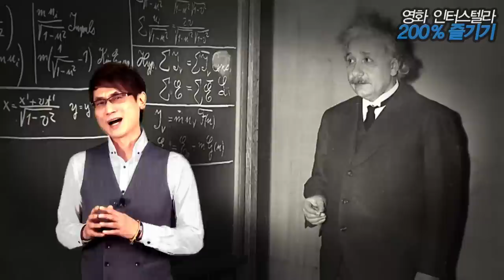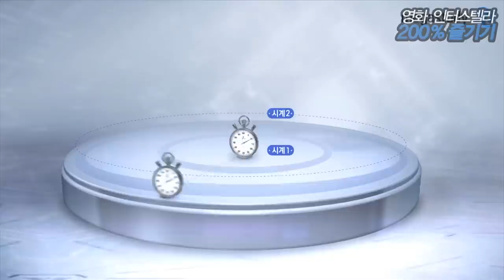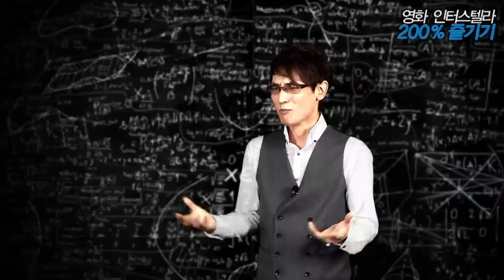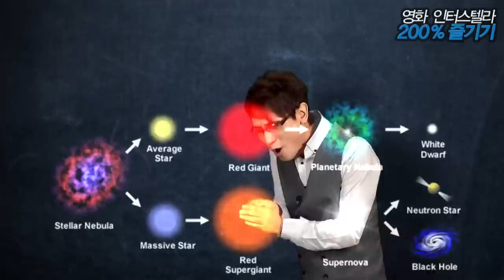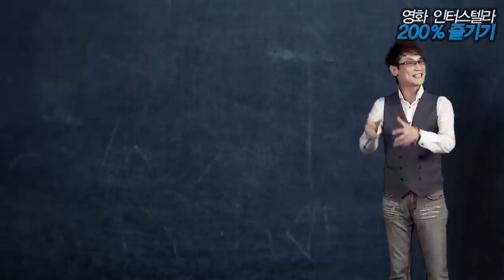[메가스터디] 과학 전문가 김성재 선생님과 함께 인터스텔라 200% 즐기기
영화계와 과학계를 뜨겁게 달구고 있는 HOT한 영화 인터스텔라!
그냥 봐도 재미있지만 영화 속에 담겨진 과학적 내용을 안다면 더 재미있게 즐길 수 있습니다!
과학 전문가 김성재 선생님의 친절한 설명과 함께 인터스텔라를  200% 더 즐겨봅시다!